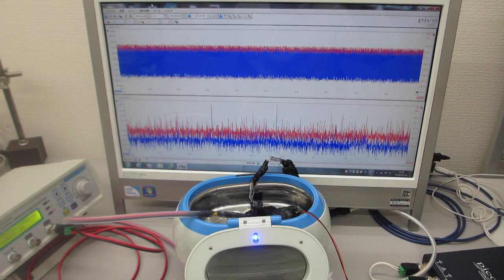超音波発振プローブによる、メガヘルツの超音波洗浄器実験